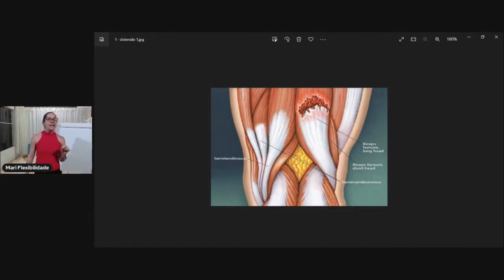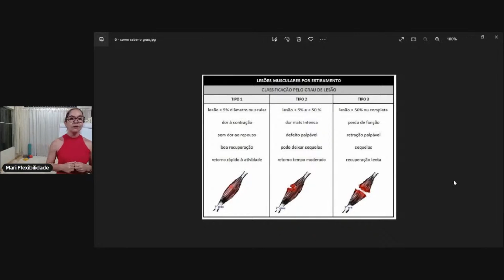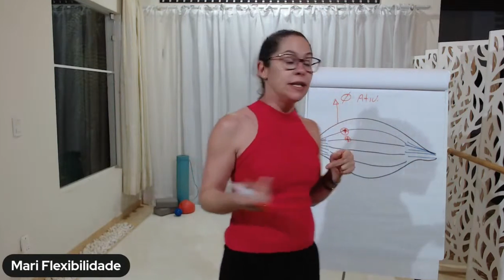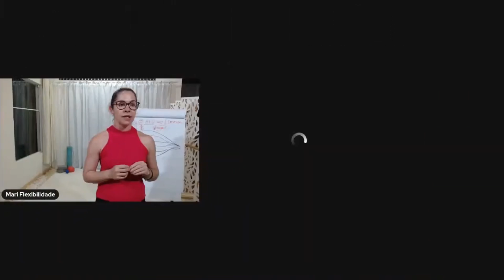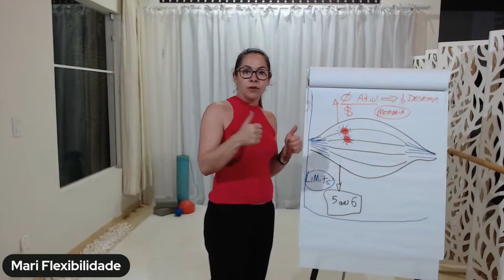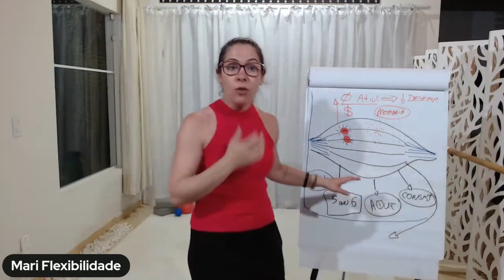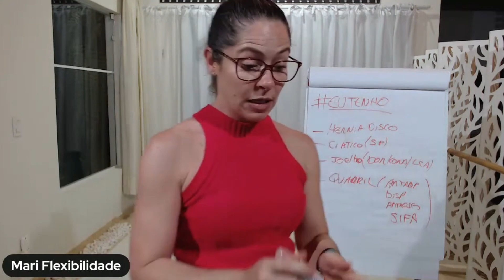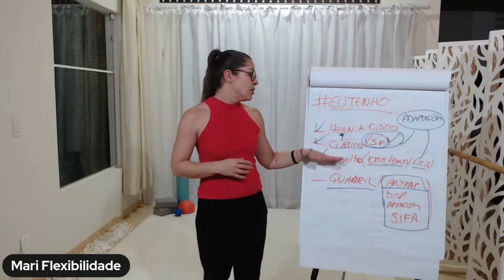O segredo para zerar a abertura após uma lesão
Tem uma lesão e quer zerar a abertura? Vem descobrir como conseguir isso.

T8S 3.0 - Zere sua abertura com apenas 5 minutos de alongamento por dia